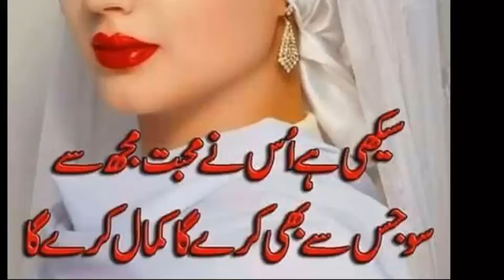Urdu Sad Poetry 2019